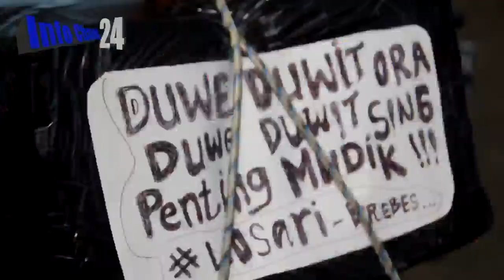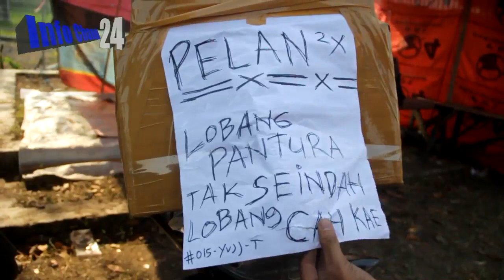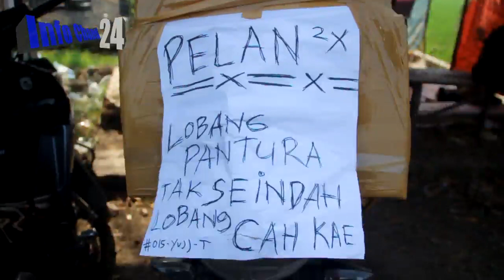Kocak.. Pemudik Kreatif, Tulisan2 nya Lucu-2 & Menghibur Pemudik Lain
Berbagai kalimat kalimat nyeleneh dan lucu ini di tulis para pemudik dan memasangnya di bagian kendaraan mereka. banyak kalimat2 ini cukup menghibur pemudik lainya, dan juga curhatan serta himbauan